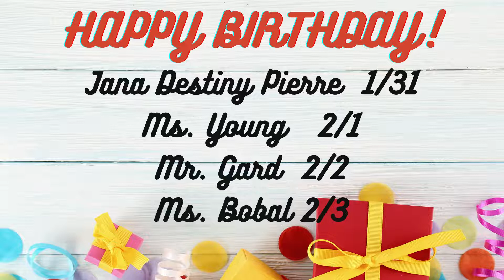February W1Hall TV Screens